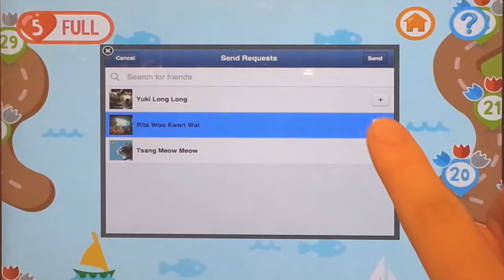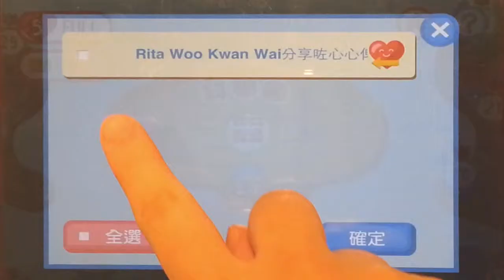「麥嘜說綠色科技」手機應用程式 - 「少食多花花」遊戲